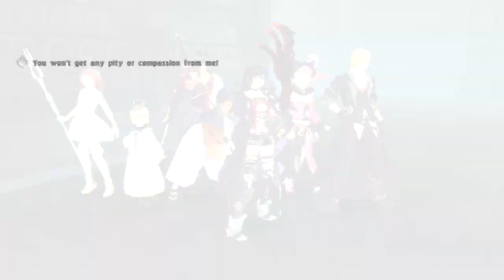Tales of Berseria - English Walkthrough Part 15 - Faldies Ruins & Medissa Boss Fight (PS4 PRO)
Tales of Berseria English Dub Gameplay Walkthrough Full Game 1080P 60FPS PS4 PRO PC Steam Let's Play Playthrough Review.
Showcasing the latest Tales games, I will cover all cutscenes, all main bosses, all movie scenes, some secrets and the ending!